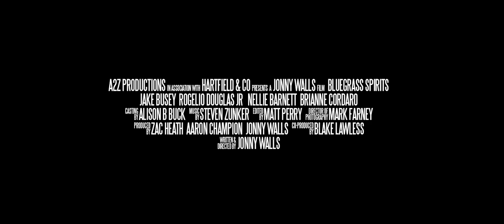Bluegrass Spirits (2023) Movie Trailer | Ghosts | Haunting | Kentucky Bourbon Distillery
Get ready to be captivated by the haunting charm of the movie Bluegrass Spirits (2023) a bourbon trail Kentucky tale!

This spooky season, immerse yourself in a spine-tingling ghost story that unfolds within the heart of a craft Kentucky Bourbon distillery.

This trailer offers a glimpse into a world where spirits, both otherworldly and distilled, intertwine in a chilling tale of mystery and intrigue.

With a star-studded cast featuring Jake Busey, Rogelio Douglas Jr., Nellie Barnett, and Brianne Cordaro, this upcoming feature film promises an unforgettable cinematic experience. Prepare to be spellbound as you step into the realm of Bluegrass Spirits (2023).